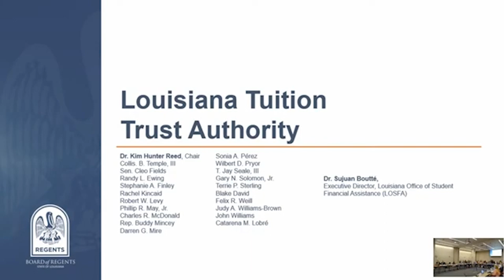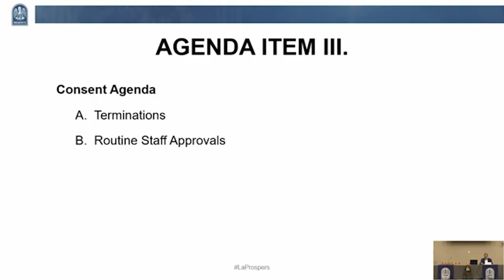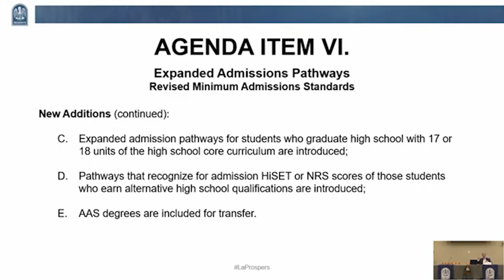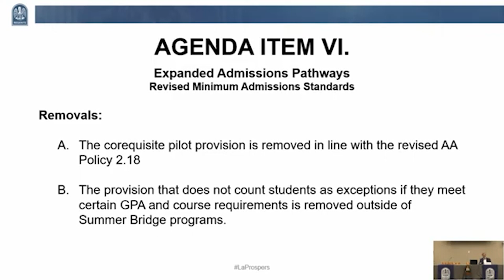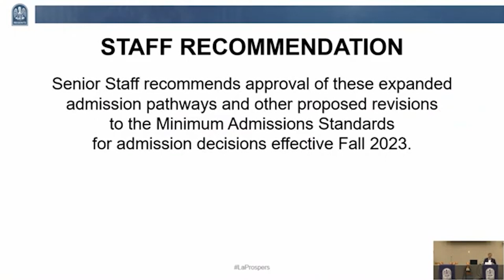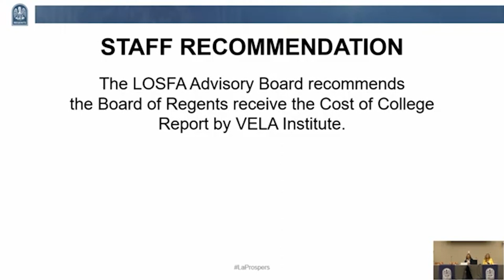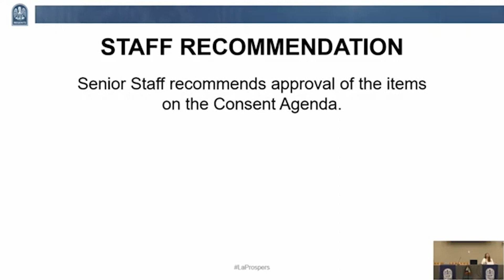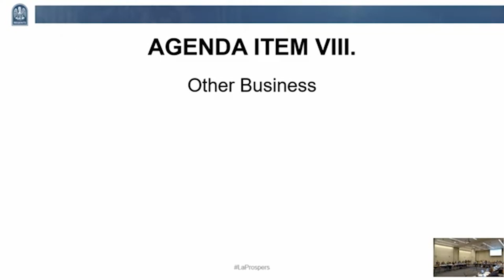August 2022 LATTA, Committee, and Board of Regents Meetings